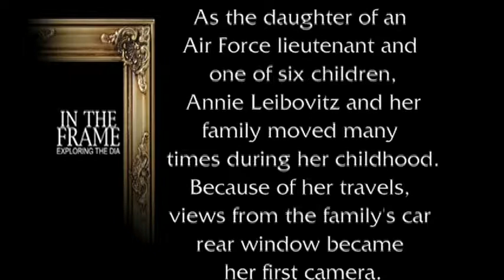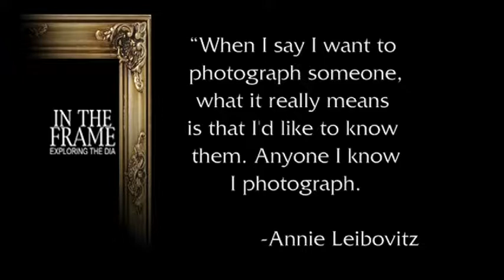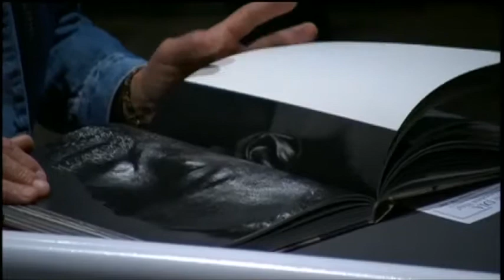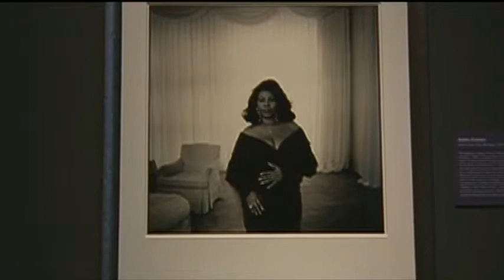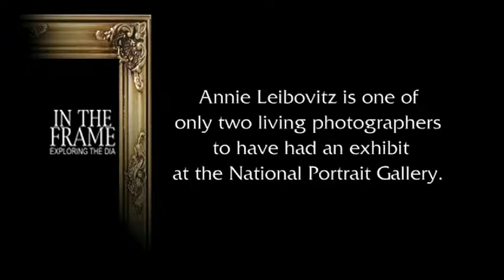In the Frame: Exploring the DIA - Episode 204